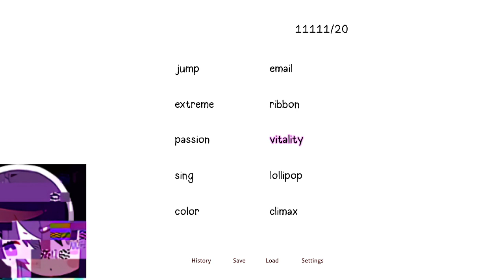Just Ones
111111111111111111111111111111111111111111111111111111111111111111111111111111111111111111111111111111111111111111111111